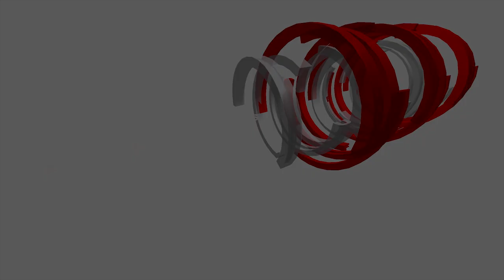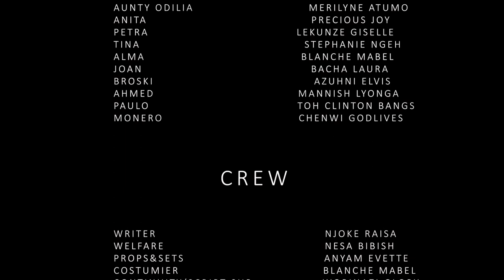KANJO |S1 EP 15| LATEST AFRICAN WEB SERIES 2020 | WITH EN SUBTITLES